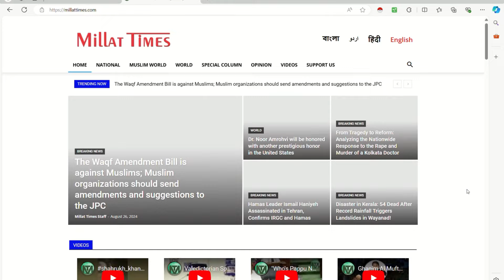Big Breaking News | Important Update on Lebnan , Israel and Palestine |Millat Times